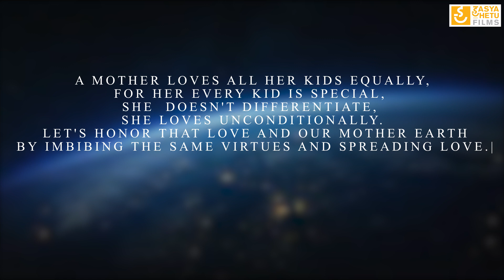Happy Mother's Day | Spread Love | HHF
Celebrating the spirit of love.